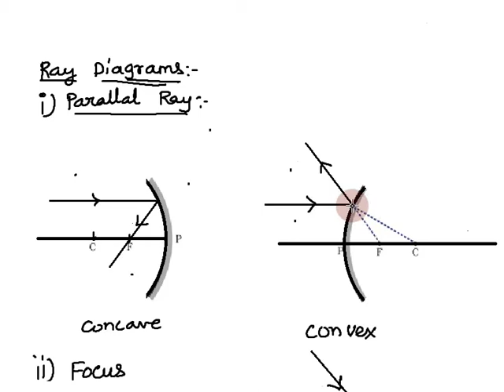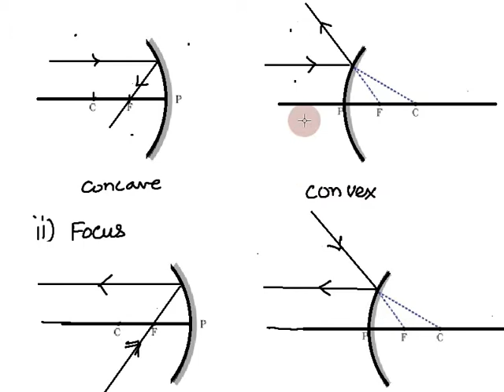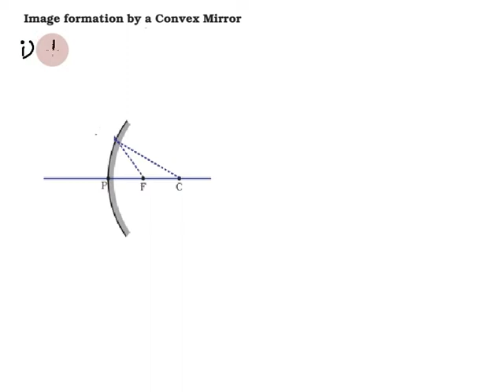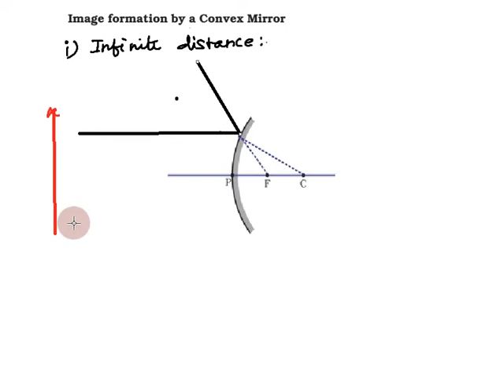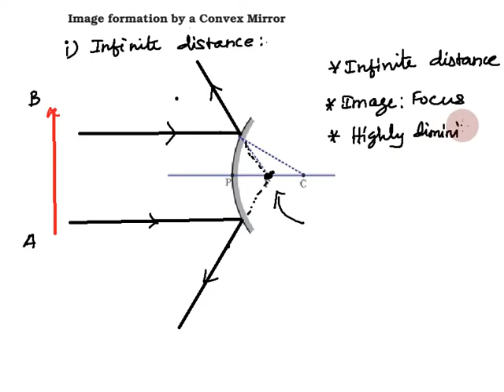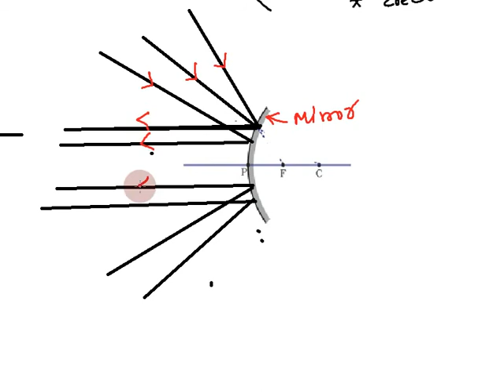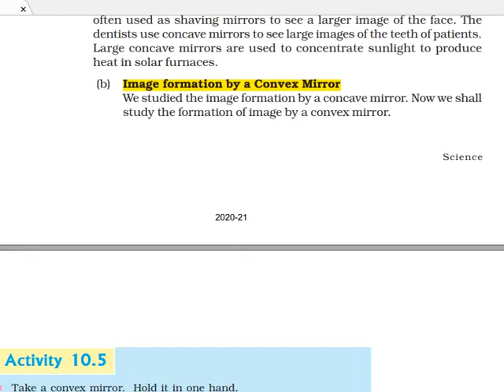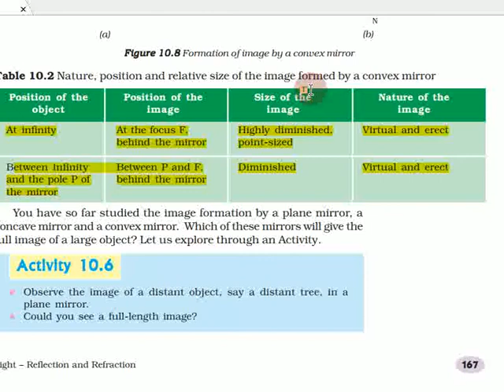Light - Reflection & Refraction in Tamil | Part 6 Class 10 Science (Physics), CBSE Chapter 10 NCERT